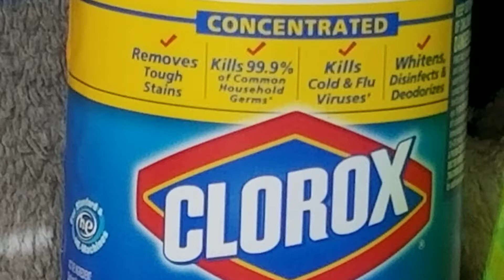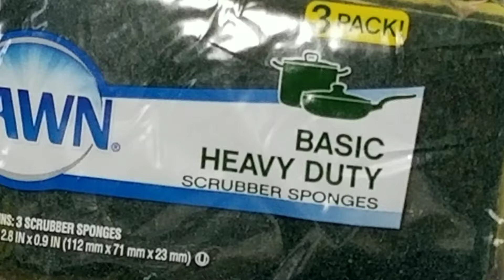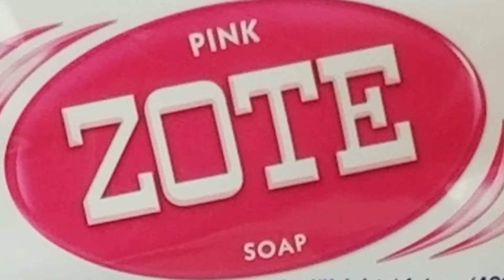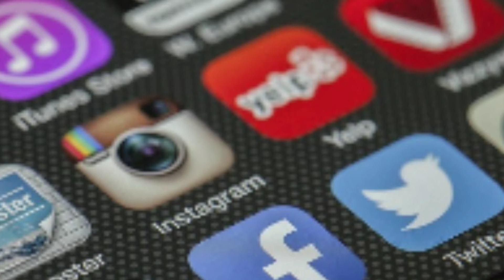Best Clean-Up Strategy, After Surviving A Disaster